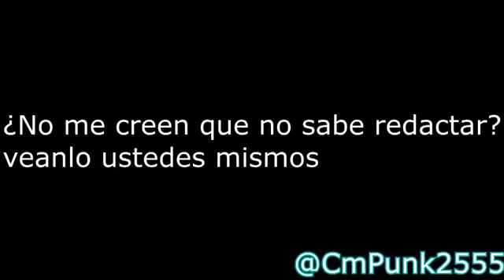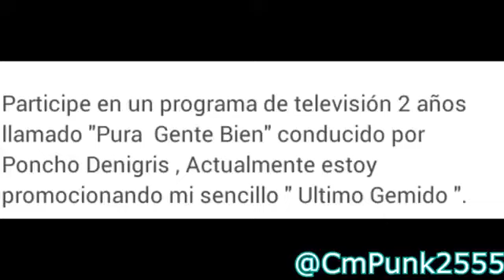Loquendo Crítica a los Normies [By: CmPunk2555]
ESTE VÍDEO NO ES MIO